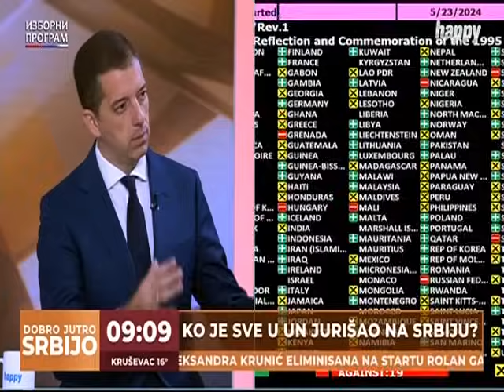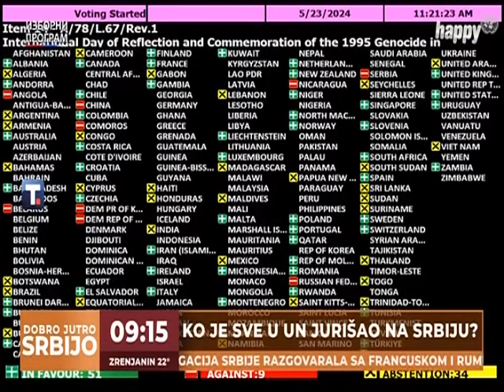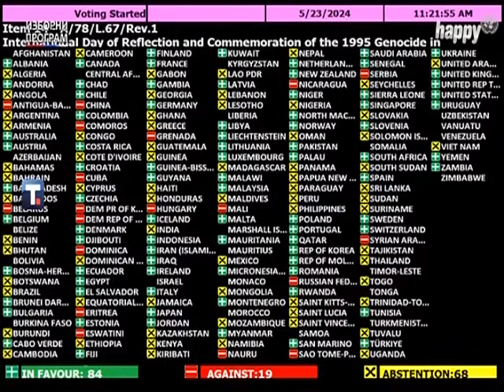Ђурић: Заговорници о Сребреници лажима обмањују јавност